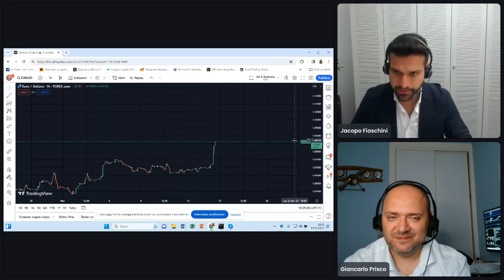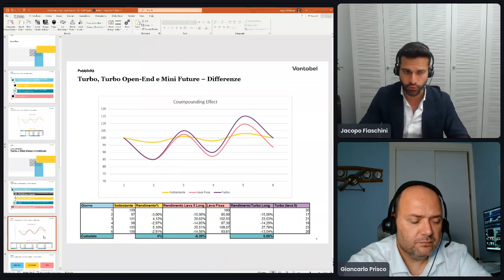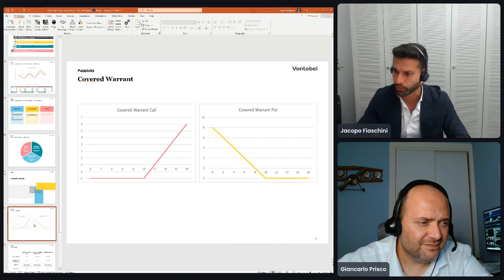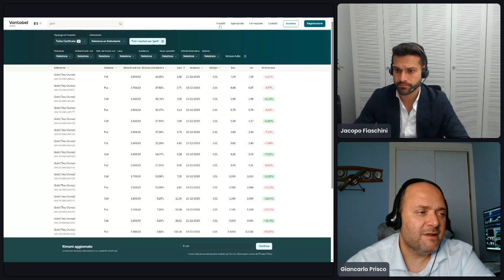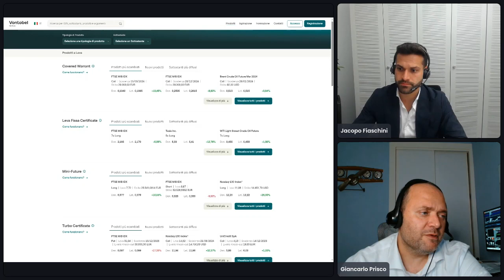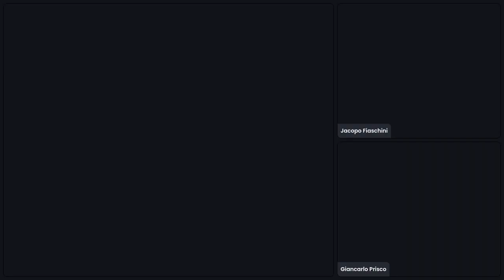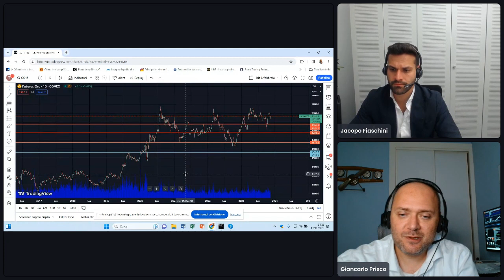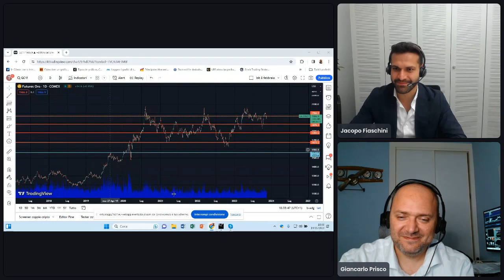Vontobel Insights ep.2: Sarà rally di Natale per i mercati?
Rivivi il secondo episodio della nuovissima serie di webinar "Vontobel Insights" di martedì 14 novembre 2023 con Jacopo Fiaschini, Head Flow Products Distribution Italia, insieme a Giancarlo Prisco